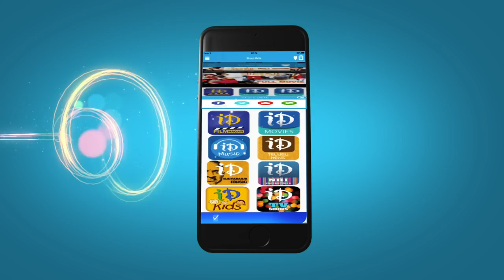Ganga (Muni 3) Movie Horror Trailer | Raghava Lawrence | Taapsee | Nithya Menen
Watch Ganga (Muni 3) movie horror trailer

starring, Raghava Lawrence, Taapsee Pannu in the lead roles and Kovai Sarala, Renuka, Nithya Menen, Jaya Prakash, Pooja Ramachandran, Jangiri Madhumitha playing an important roles. The movie is directed by Raghava Lawrence and produced by Bellamkonda Suresh. Music composed by Leon James, C. Sathya, S. Thaman, Ashwamithra.

Raghava Lawrence : Muni 2, Kanchana, Rajadhi Raja, Muni, Style, Mass, Don.

Taapsee Pannu : Baby, Arrambam, Sahasam, Shadow, Gundello Godari, Mogudu, Mr. Perfect, Jhummandi Naadam.